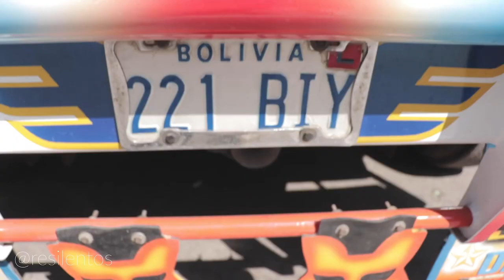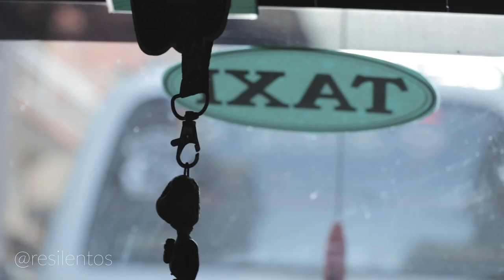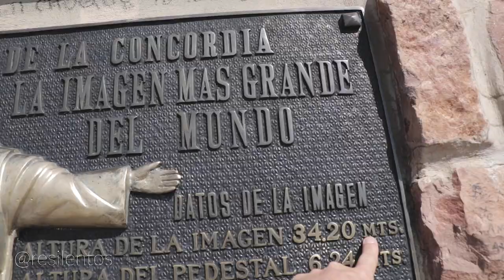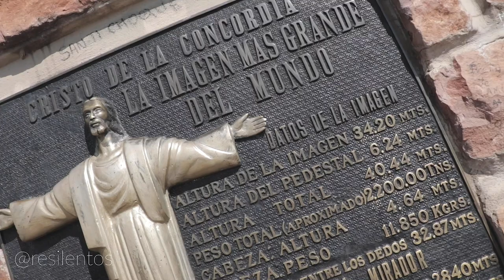Conociendo COCHABAMBA por PRIMERA vez | BOLIVIA | Ep 27 | Vuelta en Auto pr Sudamerica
Luego de 500kms finalmente llegamos a Cochabamba por primera vez en nuestras vidas. Sin planes, sin tiempo, pero con muchas ganas de conocer una de las ciudades más pintorescas de Bolivia. Como es Cochabamba en un día,